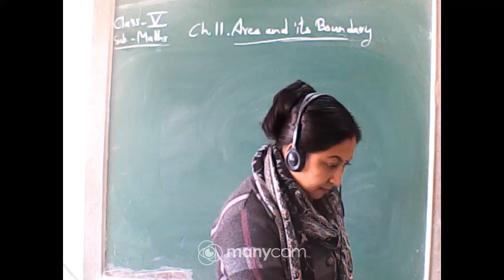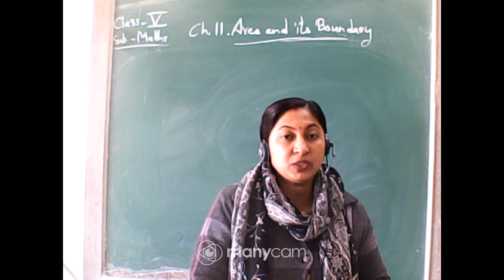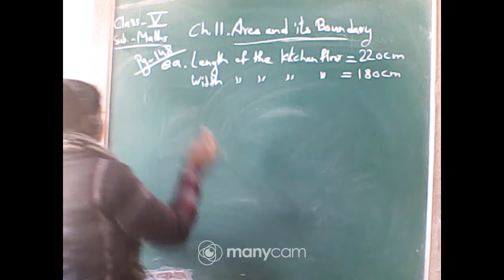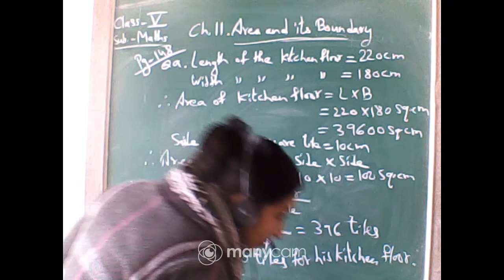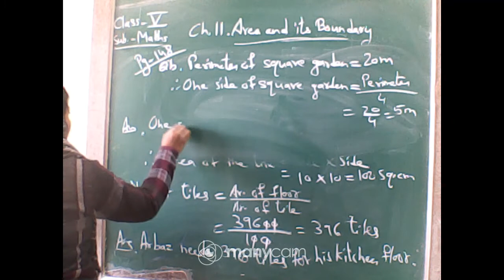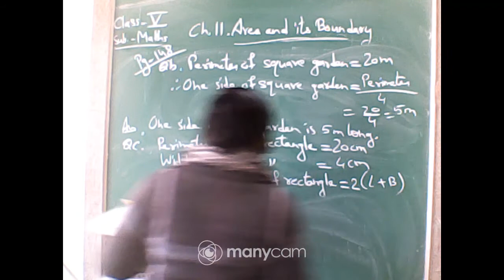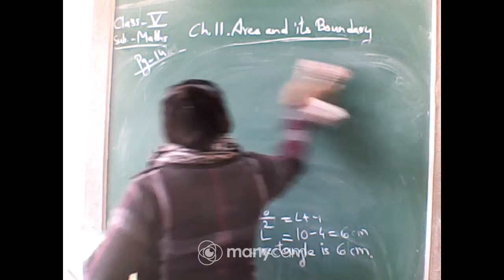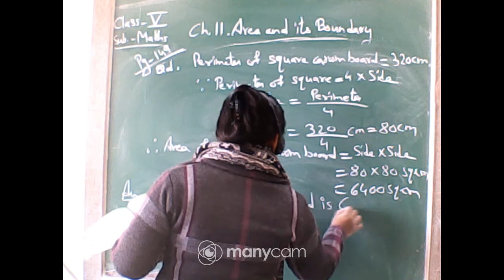CLASS : V SUBJECT : MATHEMATICS (LIVE)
CLASS : V
SUBJECT : MATHEMATICS
TOPIC : CH.11 AREA AND ITS BOUNDARY
TEACHER : SOMA KARMAKAR